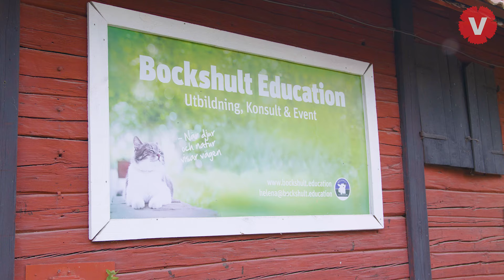Lantisar är smarta - Landet vi glömde del 3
I denna tredje del av reportageserien "Landet vi glömde" träffar Emil Helena Berg och pratar om att välja livet på landet.
Det blev ett samtal om förutsättningarna för att bo och leva på landsbygden men också om hur landsbygden porträtteras.
- Jag vill att man ser oss som jämbördiga med de som bor i storstäder. Vi är lika smarta, säger Helena i reportaget.